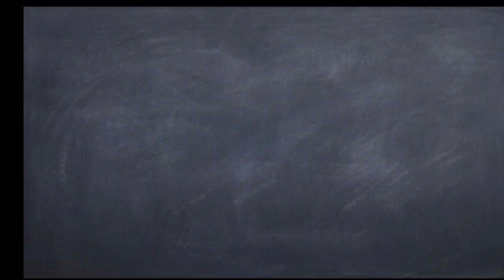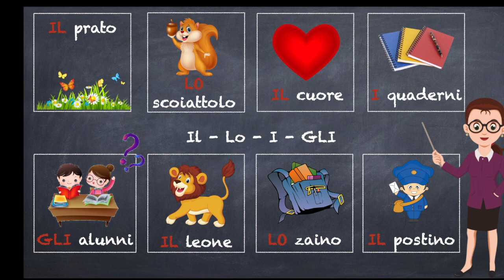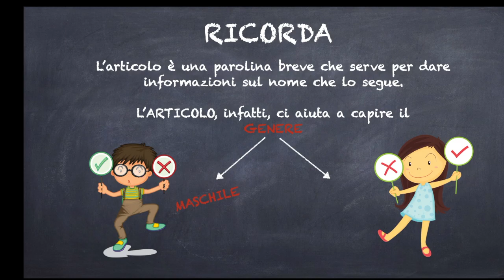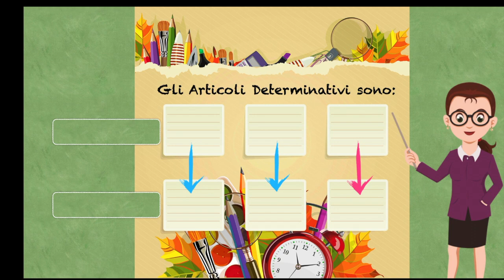Articoli determinativi Maschili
Sei un docente, un educatore? Nel mio canale troverai un sacco di contenuti interessanti, consigli e informazioni utili su questo argomento!
Fammi sapere cosa ne pensi nei commenti e condividi le tue esperienze su scolastiche.